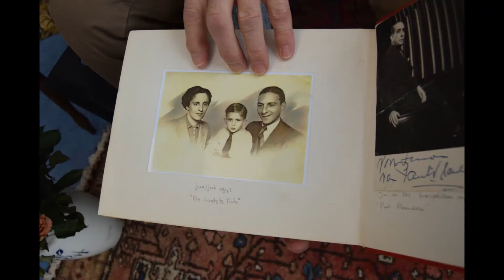Oorlog in mijn Buurt op de Catamaran